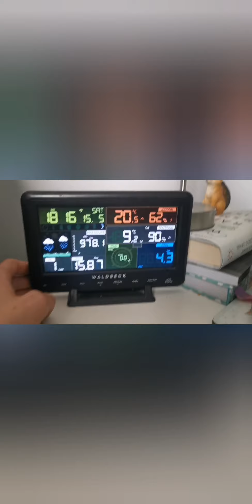Funnel cloud and torrential rain❗🌧️🌦️💧💦